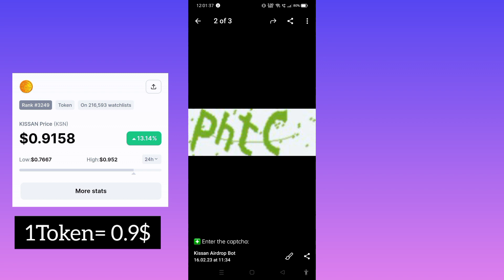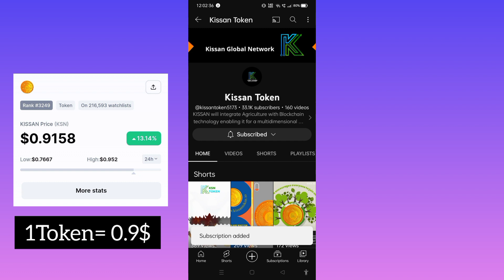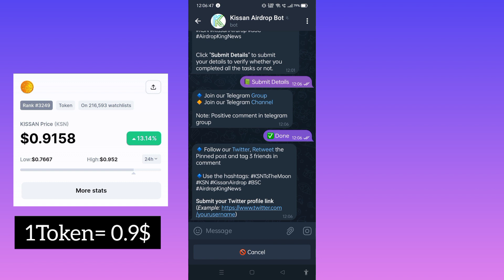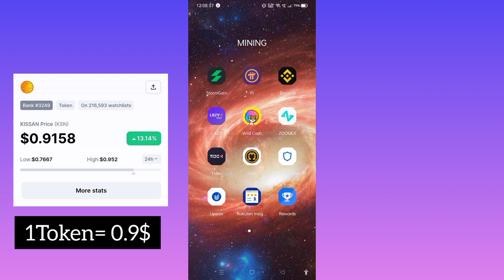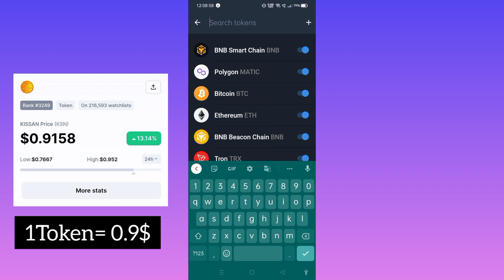25$ kisan token withdraw 😱 kisan airdrop 🤩 refer ammount withdraw 🥳 KSN TOKEN UNLIMITED 🥰 KSN TOKEN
25$ kisan token withdraw 😱 kisan airdrop 🤩 refer ammount withdraw 🥳 KSN TOKEN UNLIMITED 🥰 KSN TOKEN

"Keyword"
"kisan token withdraw"
"kisan airdrop"
"KSN ammount withdraw"
"KSN TOKEN"
"Ksn refer withdrawal"
"Ksn token payment proof"
"Ksn token unlimited trick"
"Ksn token refer trick"
"Ksn token"
"New airdrop ksn"
"Kisan token payment proof"
"Kisan Token airdrop"
"Kisan Withdrawal"
"Kisan Token refer withdrawal"
"Kisan Refer Bypass"
"Refer and earn Ksn token"
"Ksn token stake"
"Ksn stake withdrawal"